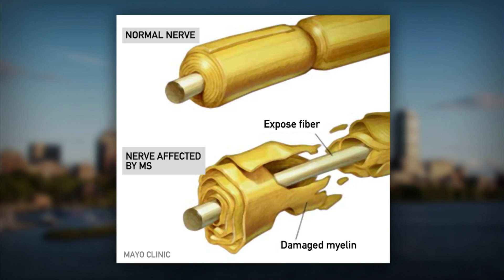What's New in MS Research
It sometimes starts with tingling or numbness – there’s often blurred vision and coordination issues – and then the diagnosis.  Multiple Sclerosis – a neurodegenerative disease that impacts more than 2-million people worldwide – and the best doctors can do is to prescribe drugs to help manage its symptoms and slow its progression. Some of the biggest names in biomedical research are competing to develop better treatments – including Genzyme, Novartis and Biogen Idec – all in Kendall Square.  And this week – many of them are attending “MS Boston 2014” – a global conference to showcase the latest advancements.  Our guest Gigi Ranno is hoping a breakthrough isn’t far off.